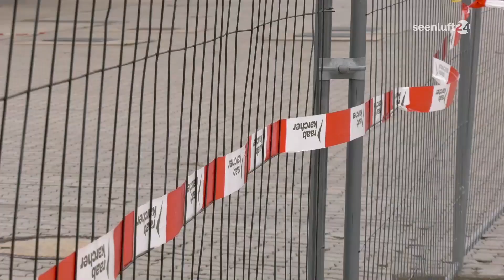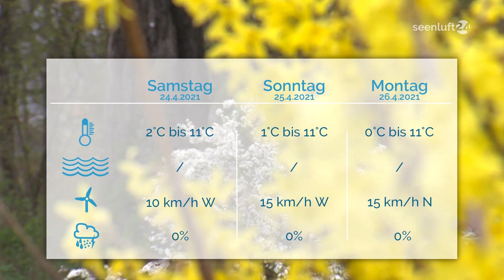DIE WOCHE | die Nachrichten vom 23.04.2021